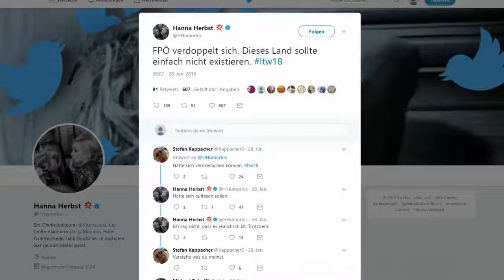Linke Journalistin zu Wahlergebnissen in Niederösterreich - "Dieses Land sollte nicht existieren"